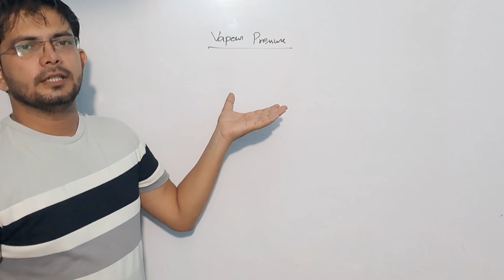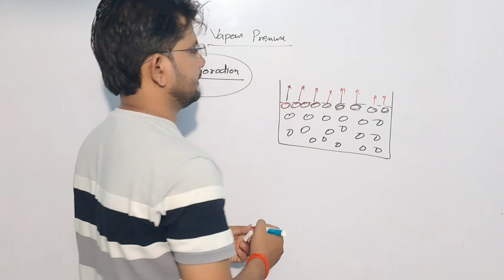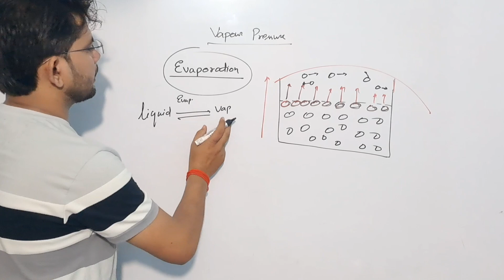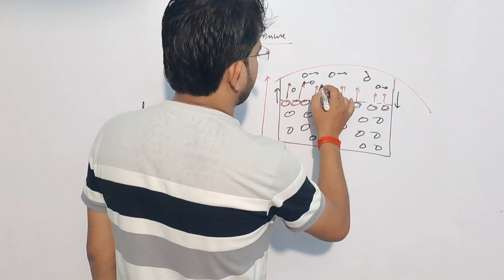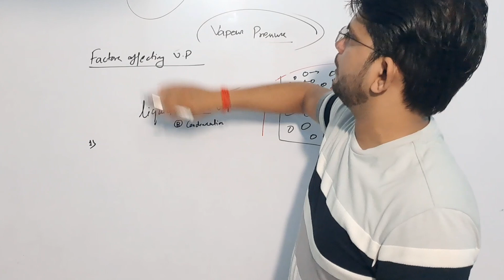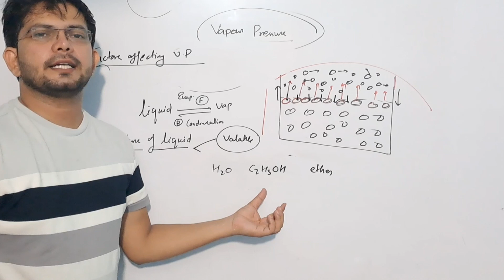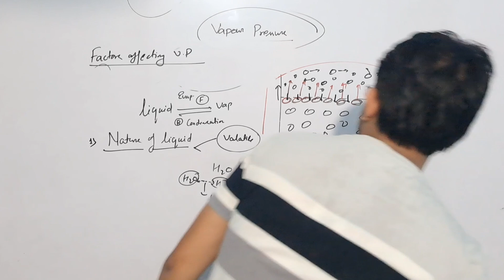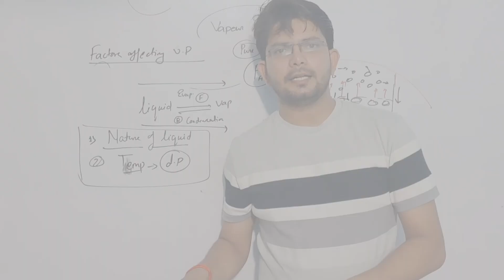Vapour Pressure | Chapter 2 Class12 | Solutions | Board Important Topic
Hello Student's  This video is made For board point of view this will also helps you to clear concept For other Competitive Exams .

Vapour Pressure |   Volatile liquid |  Colligative Properties